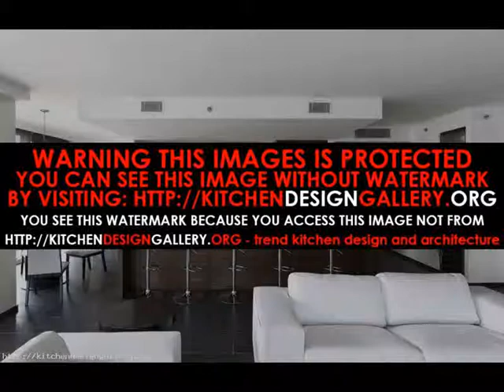interior design ideas for living room and kitchen Interior Kitchen Design 20151